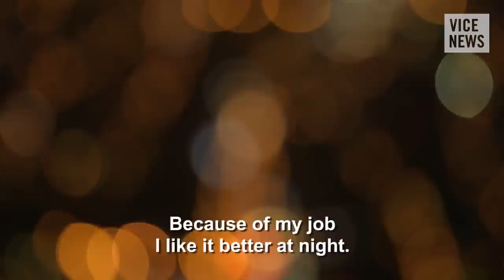Crime Reporting in the Murder Capital: San Pedro Sula Nights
San Pedro Sula, Honduras, has made it to the top of the list of the world’s most dangerous cities (outside of war zones) for three consecutive years, with an annual homicide rate of 187 per 100,000 people. Reporting crime in Honduras is considered a high-risk job — according to the Honduran National Human Rights Committee, at least 47 journalists and media executives have been murdered between 2003 and 2014.

VICE News spent four nights alongside Orlin Castro, a young reporter who covers the crimes that occur in the streets of San Pedro — which often result from the never-ending turf war between the 18th Street and MS-13 gangs, two of the city's most notorious criminal groups.

Read "A Camera, Microphone, and Gun: At Night With A Crime Reporter In San Pedro Sula"

Read "US Border Patrol Caught More Non-Mexicans Than Mexicans for the First Time Ever in 2014"

Watch "Guns in Puerto Rico: Locked and Loaded in the Tropics"